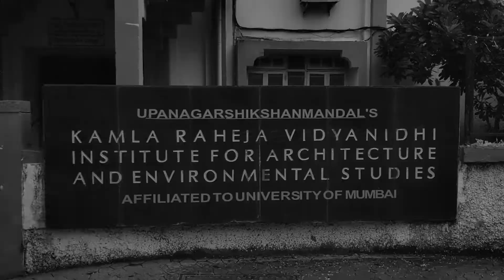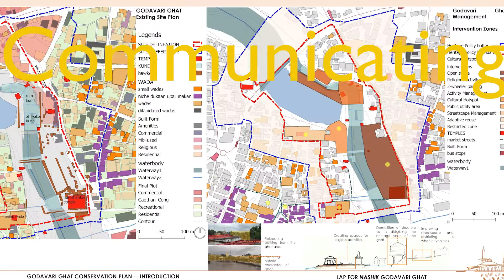M.Arch Student Testimonials 22nd September 2022